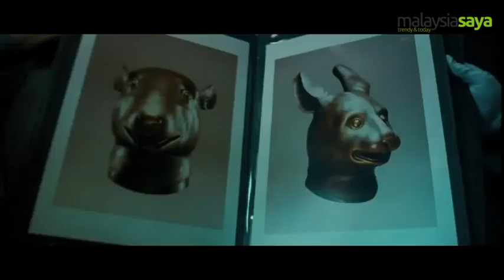Coming Soon: Chinese Zodiac 12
Jackie Chan confirms that this would be his last action movie.

A man searches the world for a set of mystic artifacts - 12 bronze heads of the animals from the Chinese zodiac.

Release Date: 21st December 2012
Language: English
Genre: Action
Director: Jackie Chan
Cast: Jackie Chan, Laura Weissbecker, Oliver Platt
Local Distributor: Golden Village Pictures